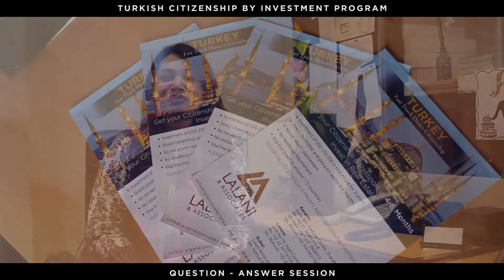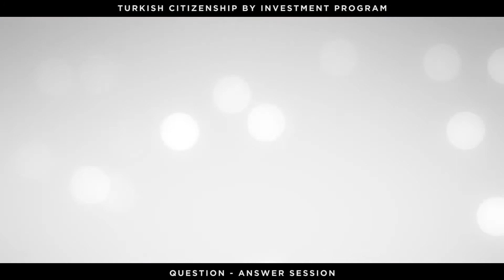Turkish Citizenship Program by Investment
Are you looking for a passport which allows visa-free travel to almost 115 countries? Apply now for the Turkish Citizenship Program by Investment and get your citizenship in 4-6 months! Watch the video to know more details about the program!

What is the Turkish Citizenship program by Investment?
Turkish Citizenship program by investment is the program in which you have to make an investment in property, it has to be a minimum of US $ 250,000. It could be either in residential or commercial property, you can rent out this property as well if you want. The minimum investment to qualify for this program is at least US $ 250,000. On the basis of this investment, you get a direct passport.

What is the process & investment requirement?
The process of this program is pretty simple, once you have made the required investment, you have to initial file for the permanent residence application and once the permanent residence application is approved you can apply for the citizenship directly. You get the passport within 4-6 months. This is one of the quickest routes to get a Euro Asia passport and this is one of the quickest ways to have a direct passport. Also, the minimum investment of US $ 250,000 has to be maintained for 3 years and after 3 years you can dispose of your property and you can still hold your passport and there is no other requirement other than holding the minimum investment of US $ 250,000.

Who are the eligible family members?
The eligible family members under this program are of course the principal applicant, you can include your spouse in the application and you can also include all the children who are under the age of 18 years. Unfortunately, children who are over the age of 18 years do not qualify for the program. They have other routes to go through it, they could do a separate application or they can probably go as a student or something. But in this particular application, you can only include children of under 18 years.

What are the benefits of this program?
The benefit of this program is you can get the passport very quickly within 4-6 months maximum. With a Turkish passport you can live, work, do business in Turkey particularly. Other benefits of the program are that the passport allows visa-free travel to around 115 countries which includes a lot of Asian, European African countries as Malaysia, Singapore, Thailand, UAE, Qatar, etc. Moreover, if you plan to live in Turkey, for example, if your children are school going so the state’s schools provide a lot of concession in the fees (Government-owned schools). There are also some medical & health facilities if you are a Turkish citizen.

KARACHI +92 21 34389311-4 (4 lines)
LAHORE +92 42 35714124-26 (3 Lines)